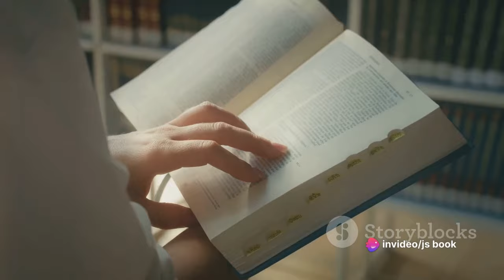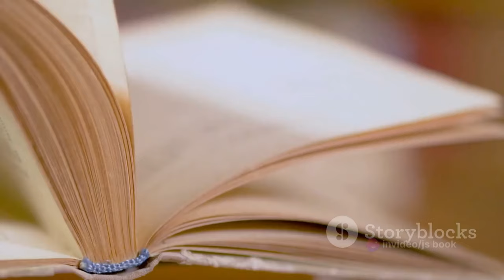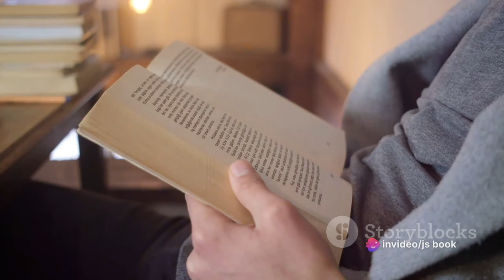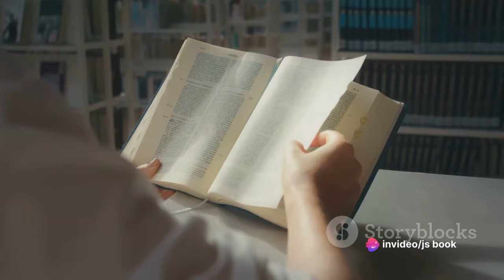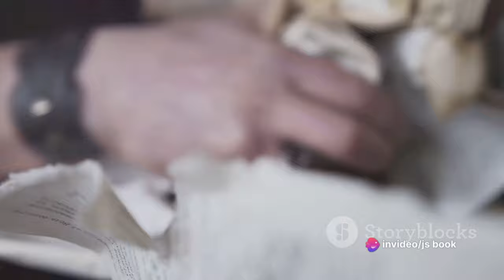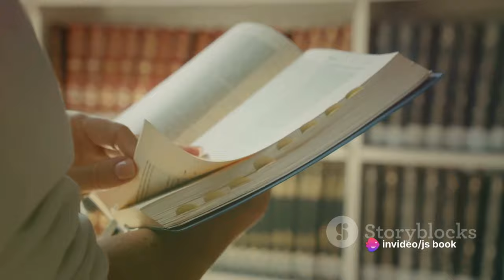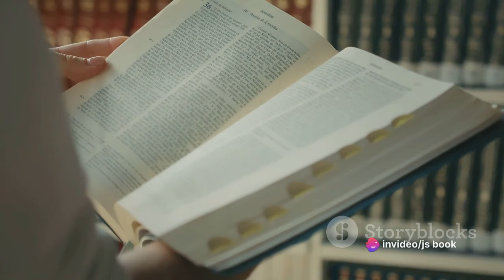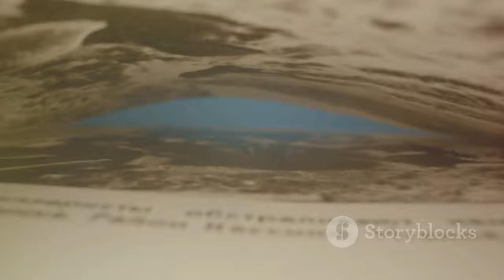Unraveling 'The Silence of the Lambs'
Sure, let’s start with a brief description of ‘The Silence of the Lambs’:

In this video, we delve into the chilling world of ‘The Silence of the Lambs’, a psychological thriller and crime novel by Thomas Harris. We follow the journey of FBI agent-in-training Clarice Starling as she becomes increasingly involved in the investigation of the notorious serial killer, Buffalo Bill. The novel is a gripping exploration of the human psyche, justice, and the thin line between good and evil. Join us as we unravel the intricate plot, analyze the complex characters, and discuss the enduring impact of this iconic novel.

OUTLINE:
00:00:00 An Unsettling Introduction
00:00:53 The Sinister Plot
00:02:45 Characters in the Shadows
00:04:38 Unraveling Themes
00:06:41 The Final Verdict